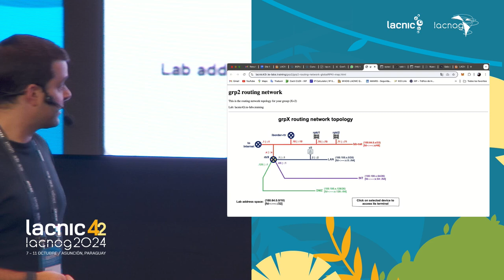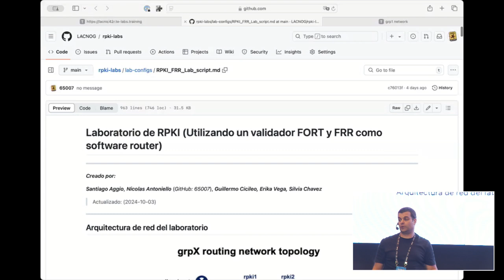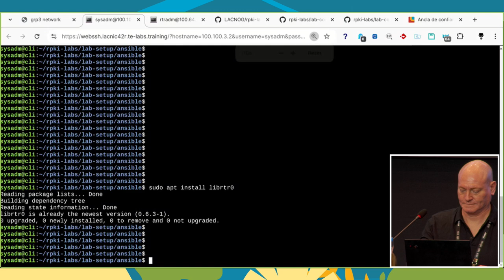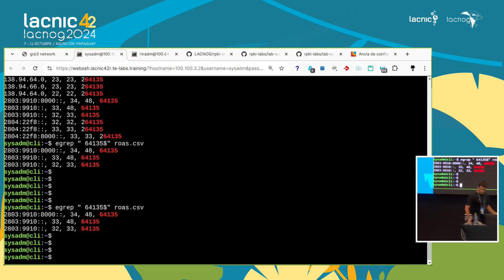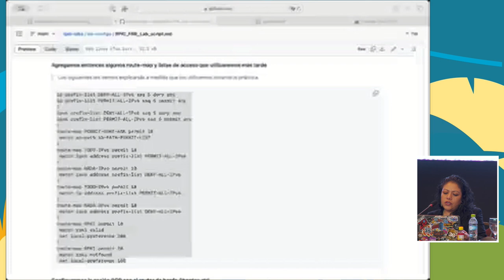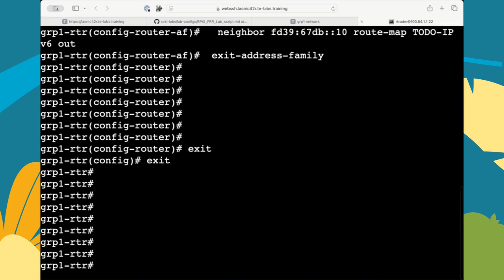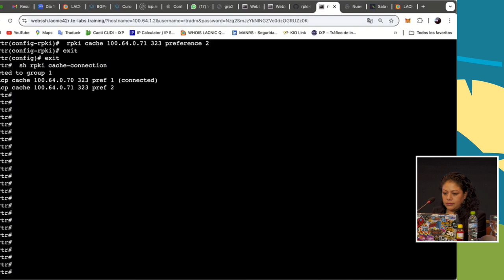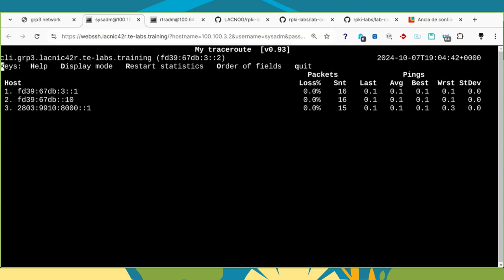Laboratorio de ruteo seguro y validación de origen - parte 1